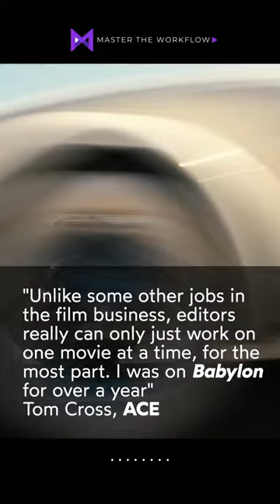Film editor Tom Cross talks about his experience editing, 𝘉𝘢𝘣𝘺𝘭𝘰𝘯.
In an interview for BTL News, film editor Tom Cross talks about his experience editing, 𝘉𝘢𝘣𝘺𝘭𝘰𝘯. This is Oscar winner Damien Chazelle‘s fifth feature and the fourth he has entrusted to Editor Tom Cross, who won an Oscar for cutting Chazelle’s breakout 2014 film Whiplash.

𝘉𝘢𝘣𝘺𝘭𝘰𝘯 is Chazelle’s fictionalized look at Hollywood in the mid-1920s to mid-’30s, when the industry began to transition from silent movies to films with sound.